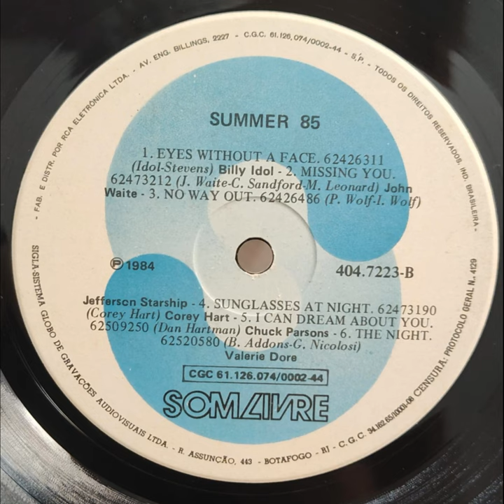LP Summer 85' (Lado B)